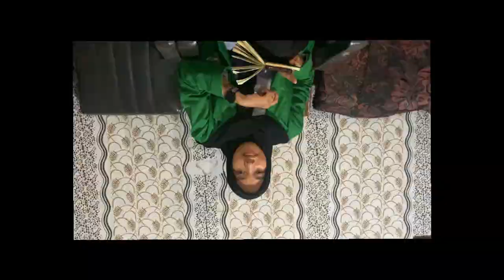TUGAS PPK ADVOKASI KELOMPOK 3 TIM 2